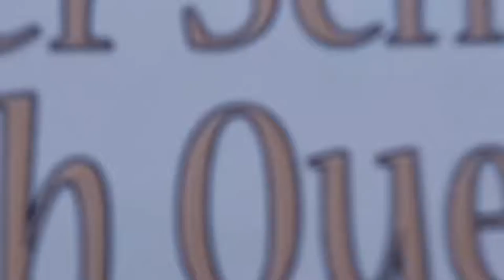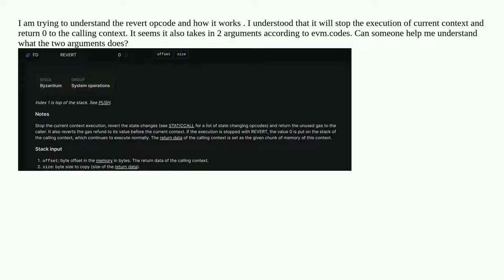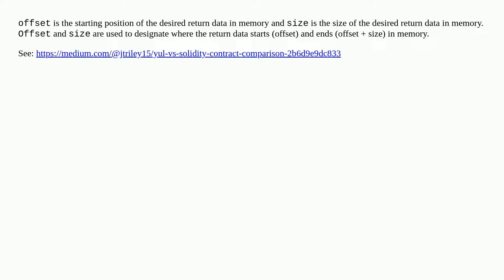What are the two arguments in revert opcode?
A special thanks goes out to the community

  assembly revert solidity